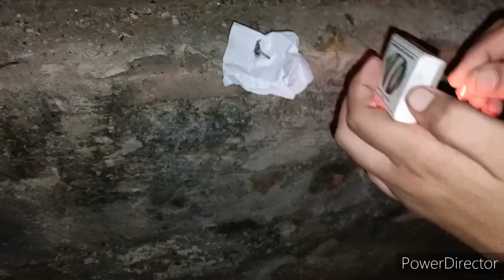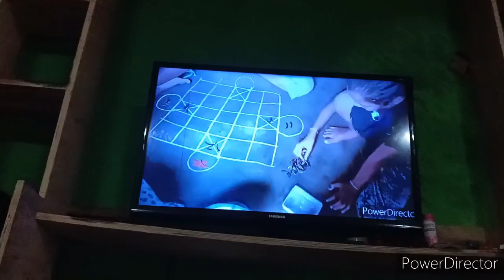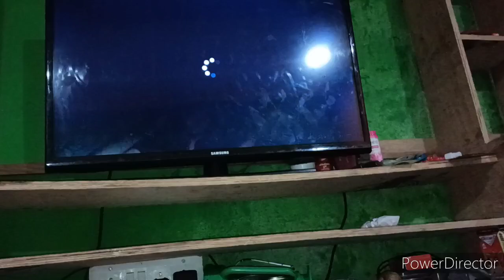last day mammu gaon re 🥰|| mammu gharara chhata padla 🥰 || jalebi nasta 🤤